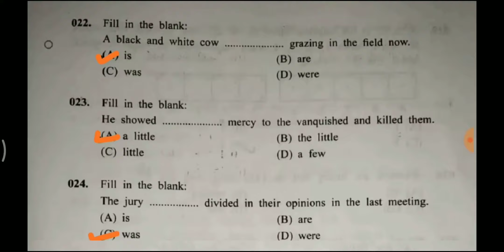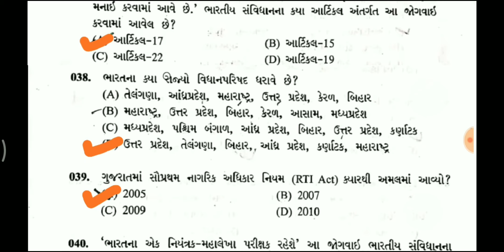બિન સચિવાલય પેપર સોલ્યુશન 17/11/2019